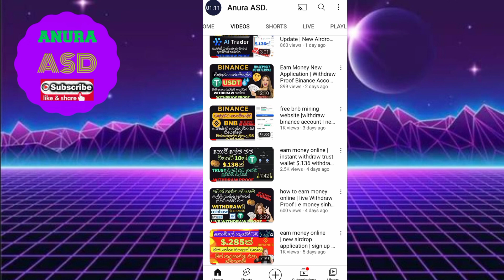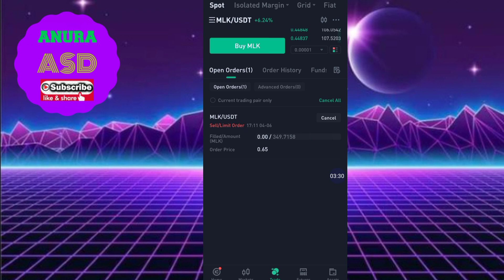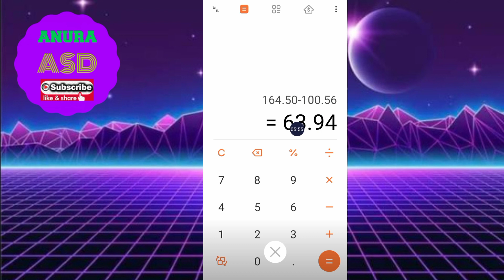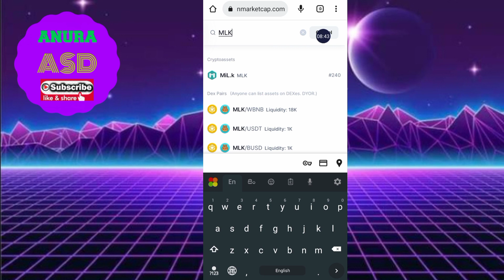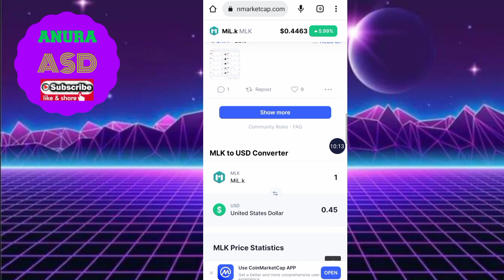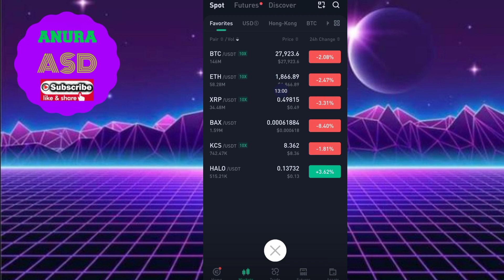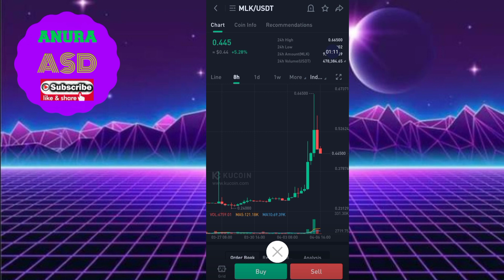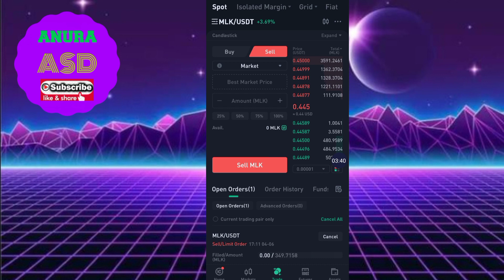Spot Trade ගැන හැම දේම සරලව | හොද කොයින් එකක් තොරගෙන Trade එකක් නිවැරැදිව දාමු | live proof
👨‍👩‍👦‍👦SHER👨‍👩‍👧‍👦
🔔NOTIFICATION🔔